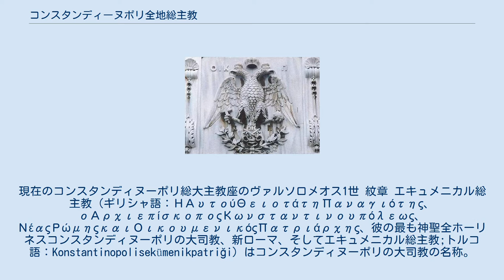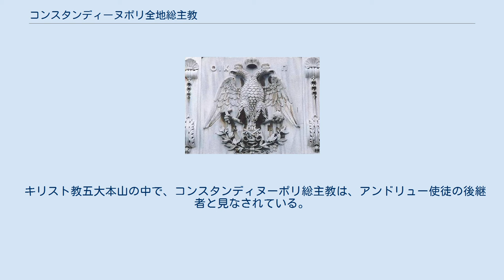コンスタンディーヌポリ全地総主教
ギリシャ・トルコ関係
現在のコンスタンディヌーポリ総大主教座のヴァルソロメオス1世 紋章 エキュメニカル総主教（ギリシャ語：ΗΑυτούΘειοτάτηΠαναγιότης、οΑρχιεπίσκοποςΚωνσταντινουπόλεως、ΝέαςΡώμηςκαιΟικουμενικόςΠατριάρχης、彼の最も神聖全ホーリネスコンスタンディヌーポリの大司教、新ローマ、そしてエキュメニカル総主教;トルコ語：Konstantinopolisekümenikpatriği）はコンスタンディヌーポリの大司教の名称。
 コンスタンディヌーポリ〜新ローマの東方正教会を構成するいくつかの自立教会の首長の中で、平等の中で最初の平等な格差としてランクされており、彼は、世界中の東方正教会のキリスト教徒の代表的かつ精神的な指導者としての役割も持っている。
名称についているエキュメニカルという語は、文明世界、すなわちローマ帝国のギリシャ語の名称であるエキュメンが由来である。
エキュメニカルはギリシア語「オイクメノス」に由来し、全地・既知世界の総体を意味する。
全地総主教とも世界総主教とも訳されるが、定着した翻訳語は現在のところ存在していない。
なお、日本ハリストス正教会では「エキュメニカル」(Ecumenical)に「全地」の訳をあてている事から、これに準拠すれば訳語は全地総主教となる。
 コンスタンディヌーポリ総主教庁は、世界で最も永続的な制度の1つであり、世界史で重要な役割を果たしてきた。
古代のエキュメニカルな首長たちは、キリスト教の拡大とさまざまな教義論争の解決を助けました。
中世には、彼らは東方正教会の諸問題、そして正教会の世界の政治において、そしてスラヴ人たちの間でキリスト教を広めることにおいて主要な役割を果たし、東方のキリスト教の信者たちはこのコンスタンティノープル総大主教座は精神的支柱となっている。
また、現在、キリスト教の信仰と東方正教会の教義の拡大に加えて、家父長たちはエキュメニズムと宗教間対話、慈善活動、正教会の伝統の擁護に関与している。
 キリスト教五大本山の中で、コンスタンディヌーポリ総主教は、アンドリュー使徒の後継者と見なされている。
 なお、現在のコンスタンディヌーポリ総大主教座の所持者は、コンスタンディヌーポリの270番目の大司教であるヴァルソロメオス1世である。
 エンブレムはコンスタンティノープル総主教庁の正面玄関の上に見つかりました。